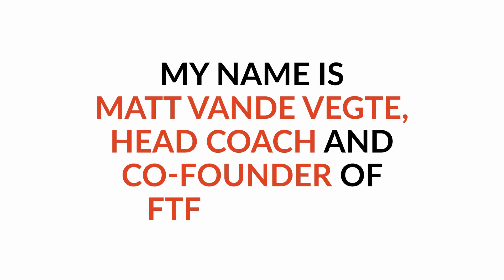Which Of The 42 Blood Sugar Variables Do YOU Need To Focus On?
Timestamps:

0:00 Intro
0:33 Theme Song
1:06  Quick Story
2:49 How Do You Identify Which Of The 42 Variables Are You To Focus On?
6:45 Alcohol Impacts Blood Sugars
11:56 Have An Understanding Why Blood Sugars Do What They Do
14:08 Final Piece For You
15:45 Find An Expert
17:00 Blood Sugar Formula
18:28 Diabetes In Action Training